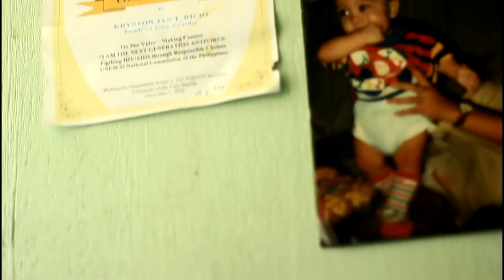7 Feet Under You (Short Film)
'7 Feet Under You' -The 8 Minutes of Fame Sequel.
Under iKJ Film Productions
An Original Short Film of KJ Ricio
With the Music of Capo Productions